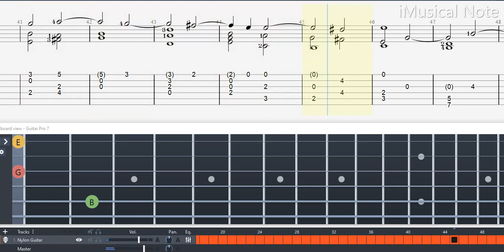Guitar TAB - Fantasia (16th century) | Tutorial / Sheet / Lesson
Fantasiaby Anonymous (English 16th century)

There was a great flowering of sacred and instrumental music, including music for the lute. The lute was brought to Europe in the 13th century by the returning crusaders. It was originally played with a plectrum, usually a feather tip. Later the plectrum was discarded in favor of plucking with the right hand fingers, thereby creating more polyphonic capabilities. Of all the instruments of the Renaissance, the lute was without a doubt the most popular. The amount of music printed and hand-written for the lute is astounding.